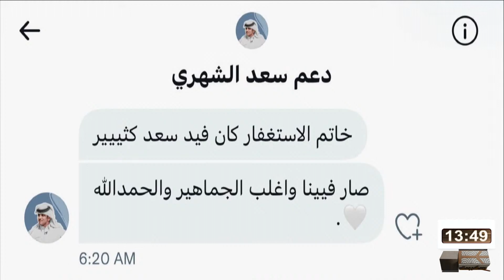الأثر الذي تركه سعد الشهري